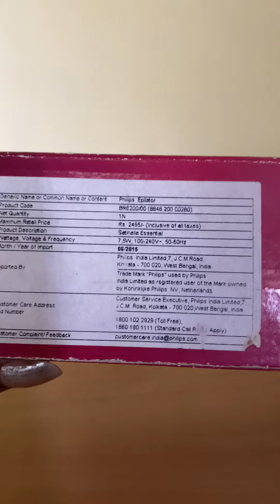Review of Philips Epilator | Girls must have epilator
फिलिप्स एपिलेटर (Philips Epilator) महिलाओं के लिए एक उच्च गुणवत्ता वाला उपकरण है, जिसका उपयोग त्वचा के ऊपरी सतह पर अनचाहे बालों को हटाने के लिए किया जाता है। यह एक बेहतरीन सॉल्यूशन है जो आपको लगातार और दिन-रात सुंदर और मुलायम त्वचा देने में मदद करता है।

यह एपिलेटर एक प्रभावी और आसान तरीके से बालों को निकालने की क्षमता रखता है। इसकी ट्वीजर्स टेक्नोलॉजी आपको एक संगठित और अधिक खिचाव वाला अनुभव प्रदान करती है, जो आपके त्वचा को दरारों से मुक्त करने में सहायता करता है। यह एक आरामदायक पैडल स्विच के साथ आता है जो आपको आसानी से उपयोग करने की अनुमति देता है।

Product link :
Philips epilator -

इस एपिलेटर में स्मार्ट आंखों वाला एक एपिलेशन हेड होता है, जो बालों को अद्यतित करने के लिए पर्याप्त दिखाई देता है। इसकी चार स्पीड सेटिंग्स आपको अपनी आवश्यकताओं के अनुसार अपनी पसंदीदा गति का चयन करने की सुविधा प्रदान करती है।